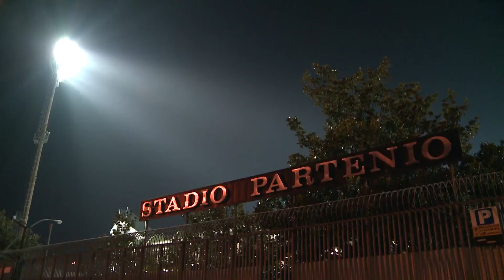Strutture sportive, stangata sui canoni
Sono in arrivo rincari per le strutture sportive comunali: ci sarà infatti un aumento del 15 per cento delle tariffe. Questa la decisione contenuta nella delibera firmata dall’assessore allo sport Geppino Giacobbe.